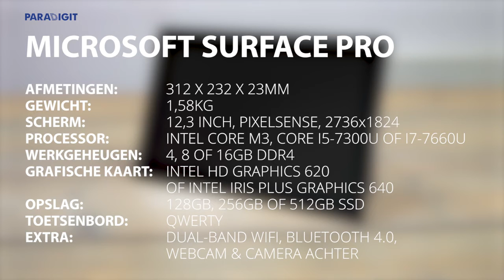Unboxing Microsoft Surface Pro Paradigit nl